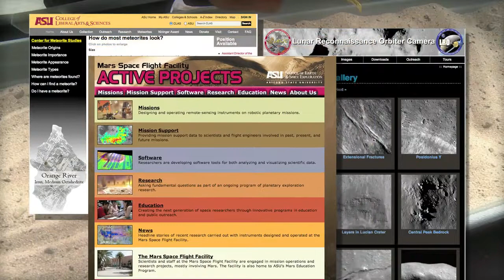Arizona State University Meteorites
The ASU club, Students for the Exploration and Development of Space, was on the Tempe Campus to share their passion for space. The club gave away free meteorites.